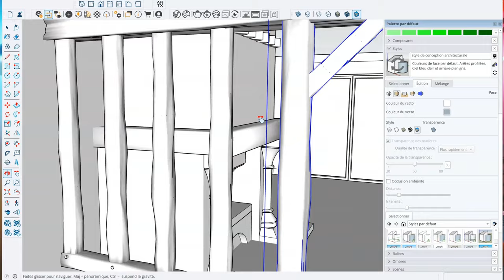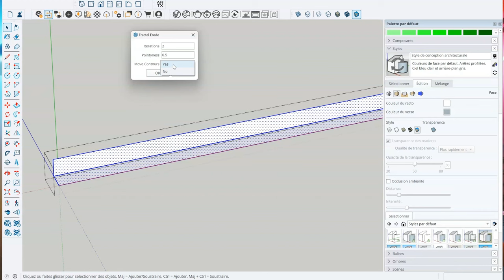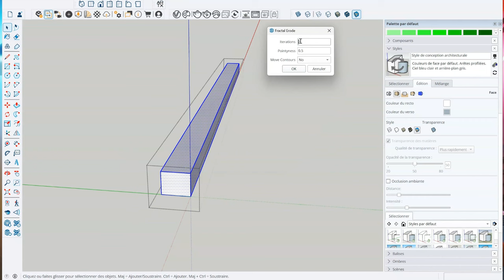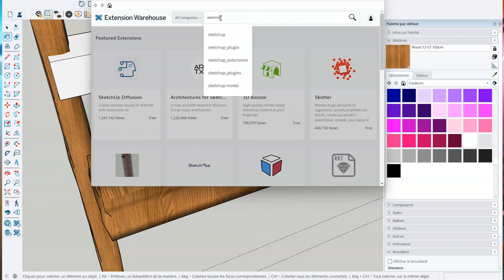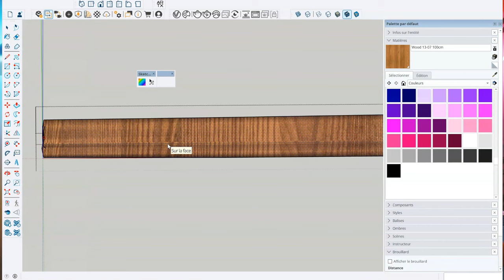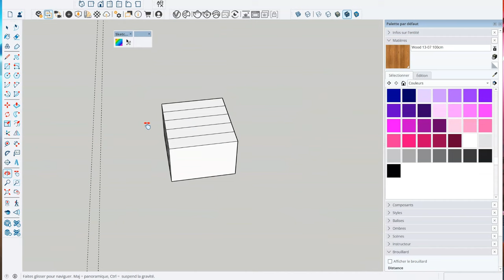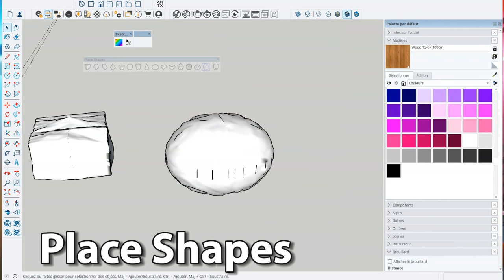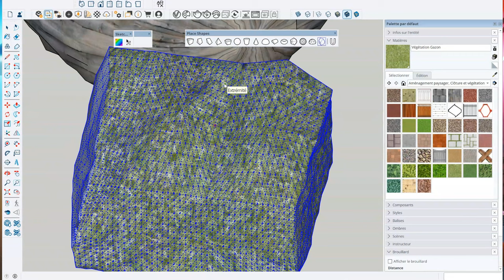SketchUp - Abimer votre 3D avec ERODE !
Des extensions il y en a des centaines sur SketchUp.
Celles que je vous présente aujourd'hui sont gratuites et font des miracles pour apporter plus de réalisme à vos projets.
Il s'agit de ENEROTH FRACTAL TERRAIN ERODER et SKETCH UV.